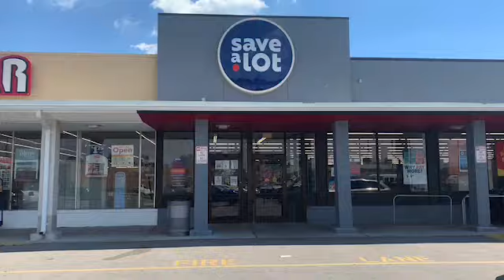Difference between ruler foods and save a Lot grocery stores | Vlog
Tick-tock. ~ forshay

Facebook ~ forshay